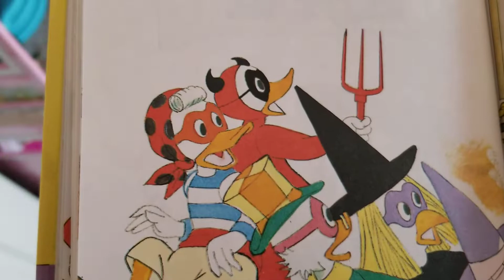Reading and playing with Daddy